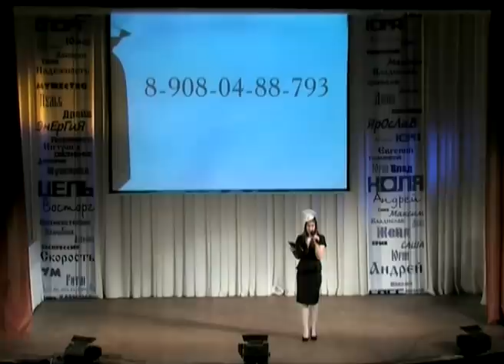Хореография.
Конкурс "Мистер ЧГПУ - 2010". Хореография.